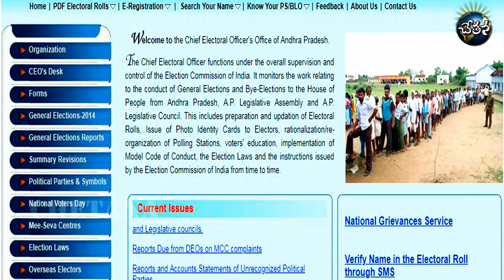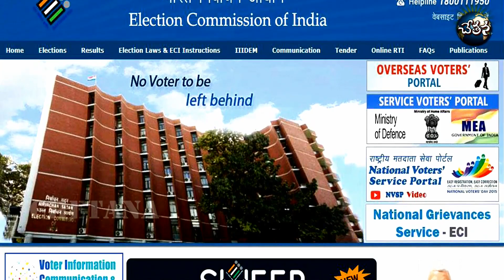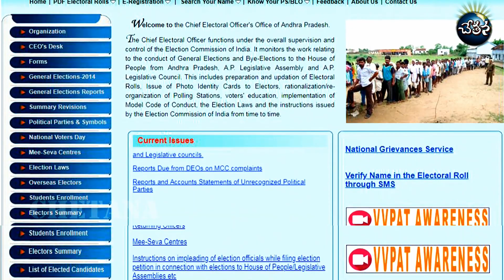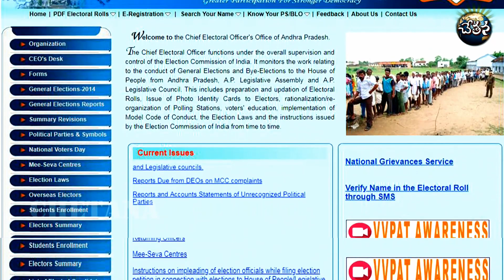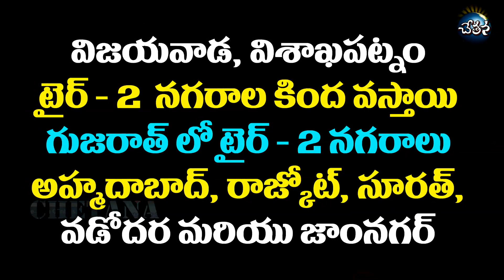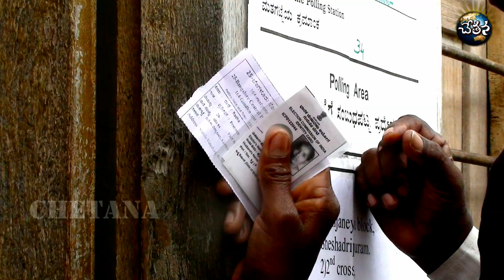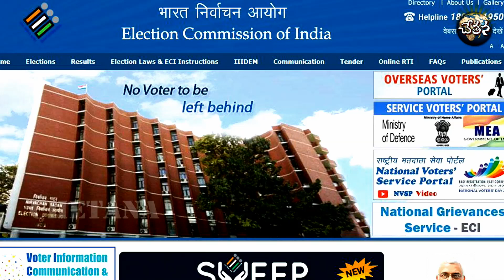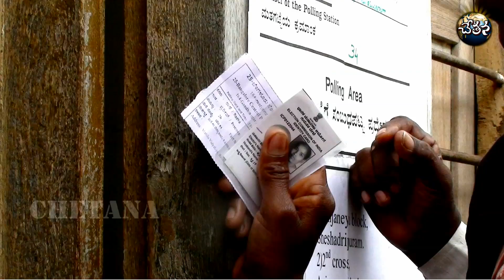Shocking! Decrease in Number of Voters in Andhra between 2014-18 says a sample Study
It is not a rocket science for somebody to find and state that number of voters will increase year on year in a country like India which has a tremendous percentage of young population. And even if we take a specific state as an unit, per se Andhra Pradesh with 5 crore population the same logic should apply.

But surprisingly a sample study taken up by an independent election management and voter enrollment consultant Mr.Anne Ramakrishna in AP has thrown up different and interesting results.
His study says the number of voters in the sample units (districts, constituencies and cities) have drastically come down between 2014 when the state went to assembly polls and 2018. In contrast, the same sample analysis done in Prime Minister Narendra Modi's state Gujarat has given a totally different result. In Gujarat between 2012 and 2017 when the assembly polls were conducted there was huge increase between the voters. Why this variation between AP and Gujarat. This video delves deeper and explains the situation in each unit taken as sample in both states with numbers. The video may be boring and lengthy but surely worth watching.

Our country celebrations National Voters Day in order to motivate citizens of the nation to exercise their votes without fail.